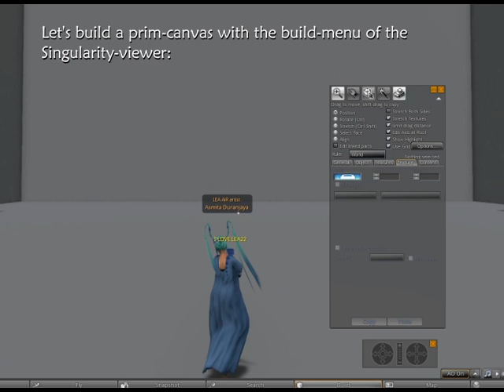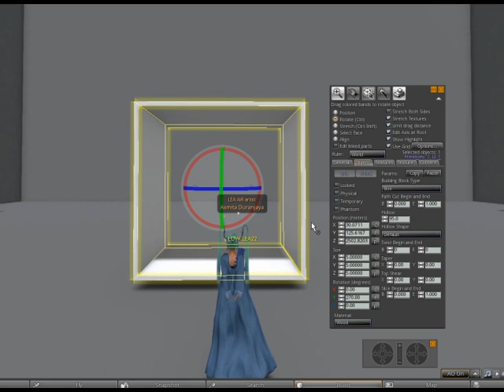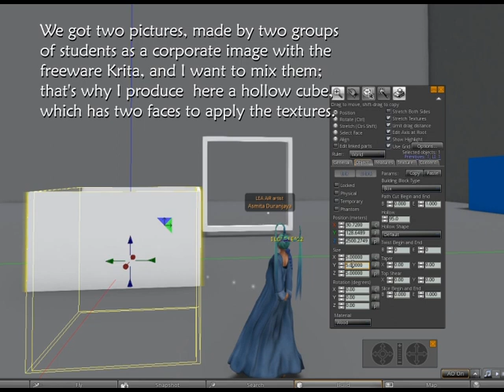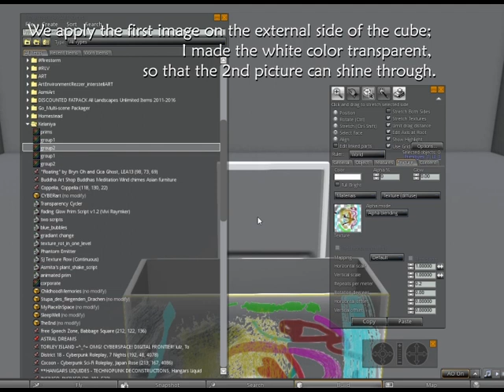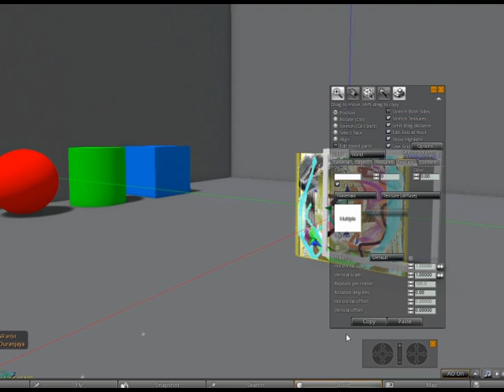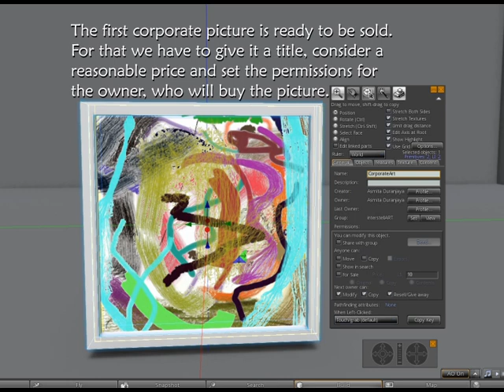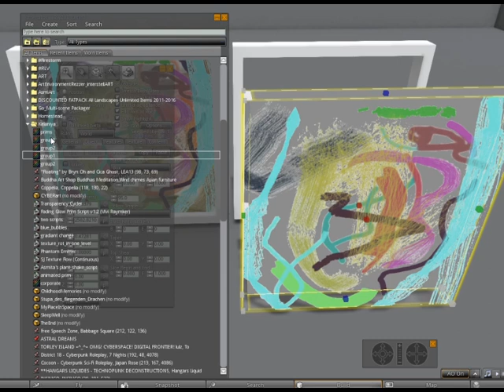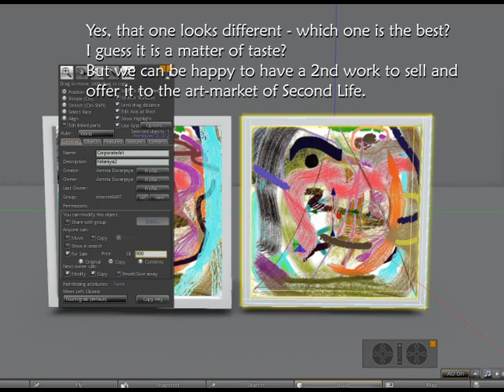CyberArtPrims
An introduction how to use prims in virtual worlds as a basic building component. Examples by cyber-artist Asmita Duranjaya